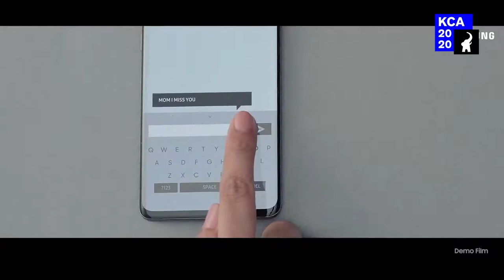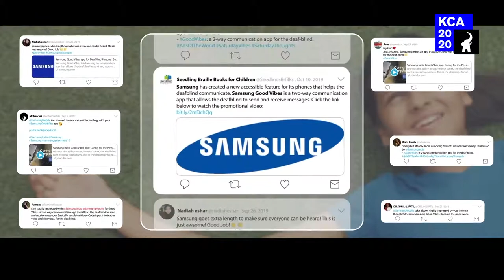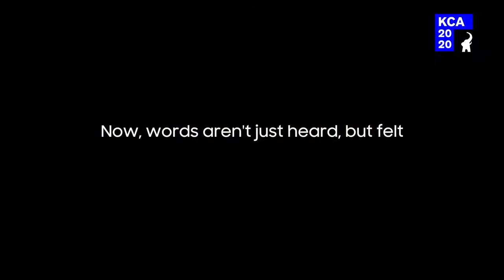KCA20 | Now, Words Aren"t Just Heard, But Felt | Samsung | Cheil Worldwide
500,000+ deafblind people in India have no way to communicate but hand-signing and Braille, which most ‘abled’ people don’t understand.

Samsung Good Vibes is a new form of smartphone communication that translates voice / text messages into haptic responses in Morse Code for the deafblind to interpret. And the deafblind in turn can respond through the unique tactile Morse Code input that translates the message into voice / text messages. Supported by a robust digital campaign and nation-wide training workshops, the app was downloaded over 20,000 times.

The Samsung Good Vibes app has not only made it easier for the deafblind to communicate with the ‘abled’ world, it is also bringing inclusivity to people who have been disregarded by the modern technologies. With the app it is easier for them to ‘talk’ to people, pursue a career, stay in touch with their families, express their emotions and many such possibilities.